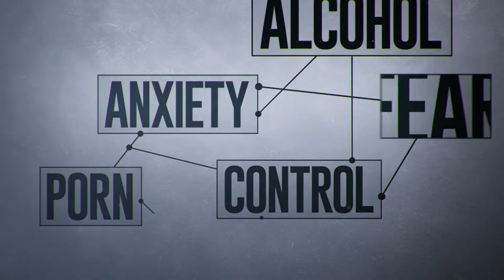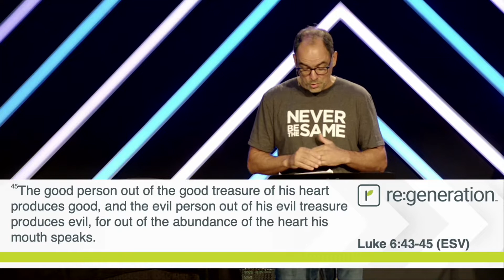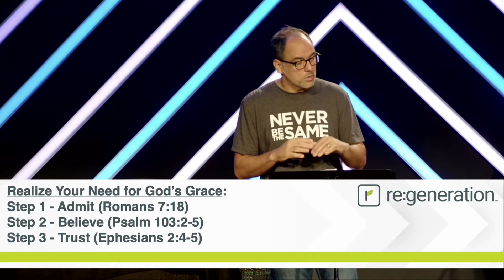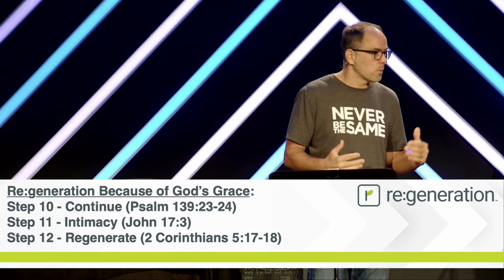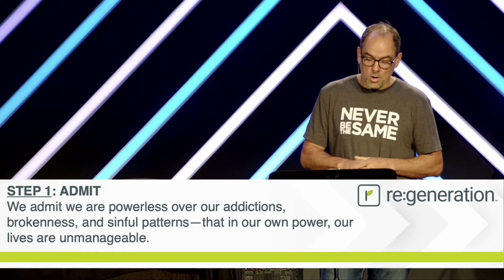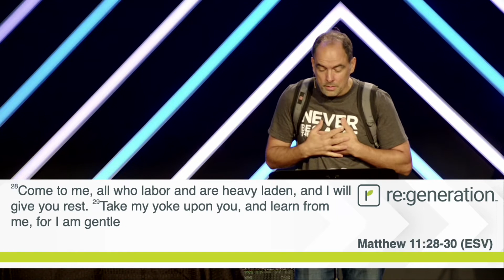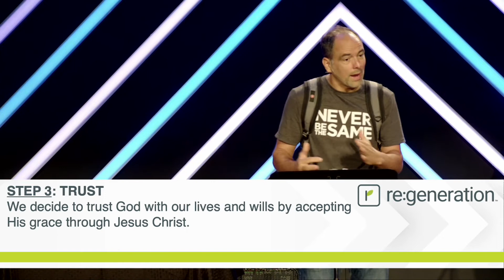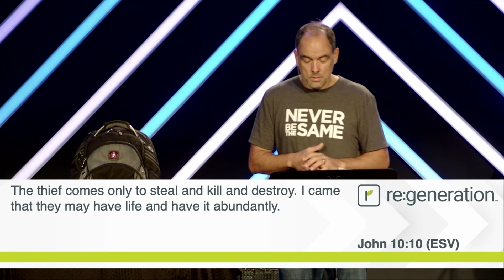Overview of Re:generation & Steps 1-3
Our Elder, Edward Barrett, teaches an overview of Re:generation, a 12-step, biblically-based discipleship program. In this message, he focuses mainly on Steps 1-3 of recovery in Christ by summing it up well: "We can't, but God can!"

Edward Barrett | Re:generation